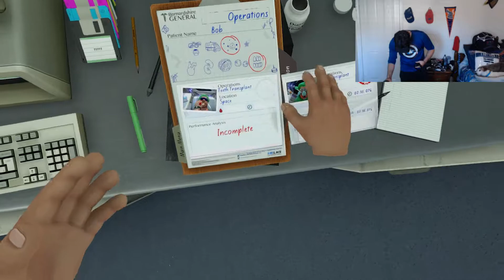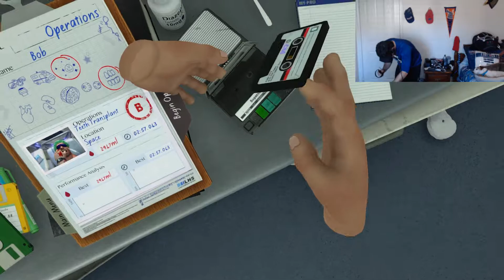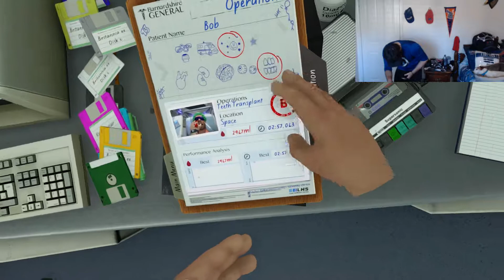YOU HAVE A MUSTACHE?! | Surgeon Simulator VR: Part 8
Watch as I flail my limbs about trying to perform surgery on poor helpless souls!

The FAMOUS Surgeon Simulator is finally in VR and I can't wait to get my hands inside this game! (LITERALLY) I play this on the Oculus Rift VR system!